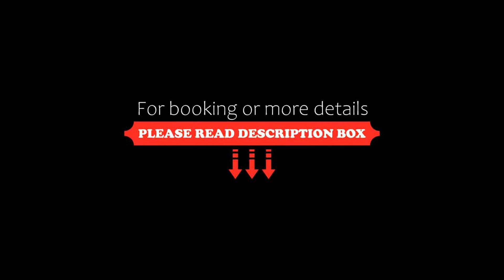Sofitel Al Khobar The Corniche, Al Khobar, Saudi Arabia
About Property:
This 5-star hotel is a 7-minute walk from Al Khobar’s centre. It has 2 panoramic elevators and top-class spa and dining facilities. Uninterrupted views of the Gulf and Al Khobar city are featured.
The guest rooms at the 5-star Sofitel Al Khobar have modern furnishings with Arab influences. They include wooden flooring, a seating area with a flat-screen TV and a private bathroom with signature amenit...
Property Type: Hotel
Address: South Corniche Road, 31952 Al Khobar, Saudi Arabia
Searching For
1. Sofitel Al Khobar The Corniche - Al Khobar - Saudi Arabia
2. Sofitel Al Khobar The Corniche - Al Khobar - Saudi Arabia Address
3. Sofitel Al Khobar The Corniche - Al Khobar - Saudi Arabia Rooms
4. Sofitel Al Khobar The Corniche - Al Khobar - Saudi Arabia Amenities
5. Sofitel Al Khobar The Corniche - Al Khobar - Saudi Arabia Offers and Deals
Audio Credit:
Track Title: Subway Dreams
Artist: Dan Henig